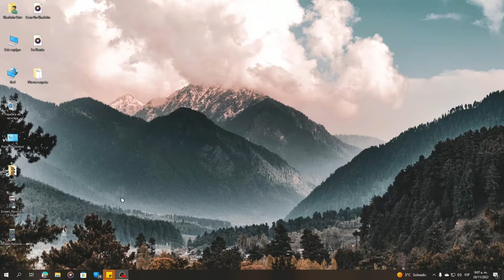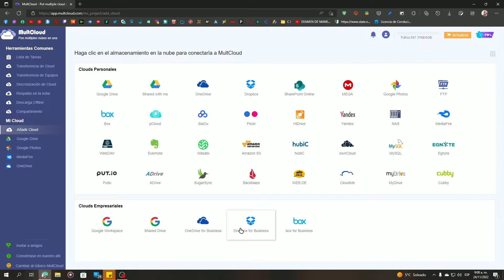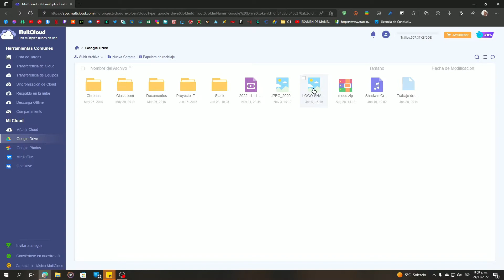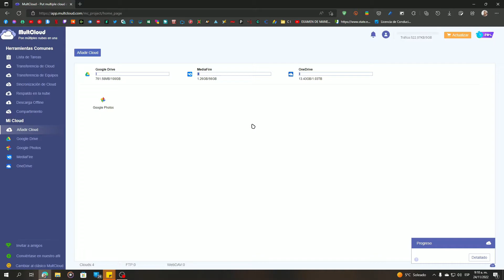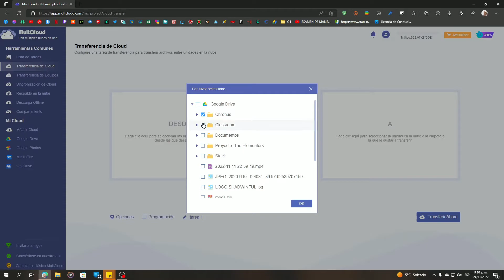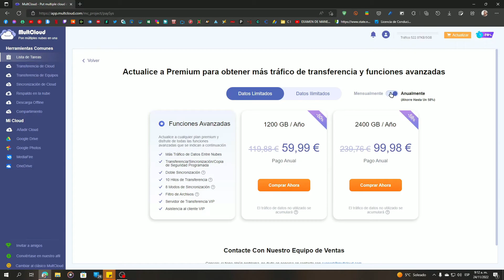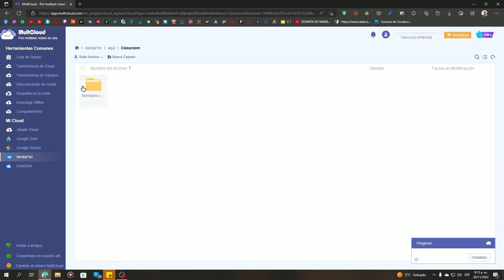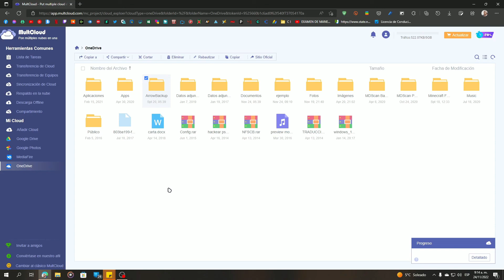Como Tener Todas Tus Nubes En Una Sola Con MultCloud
Gestiona Todas tus nubes desde una sola